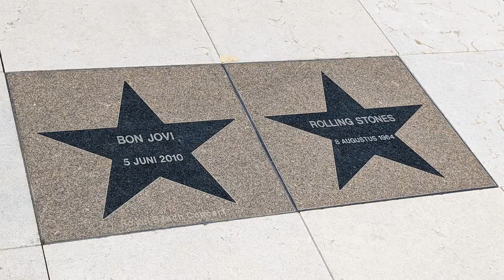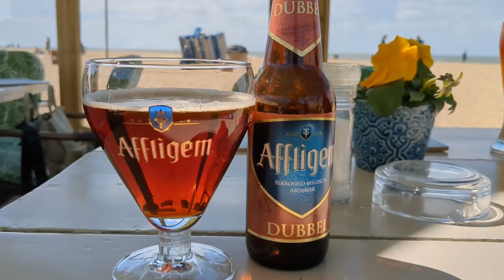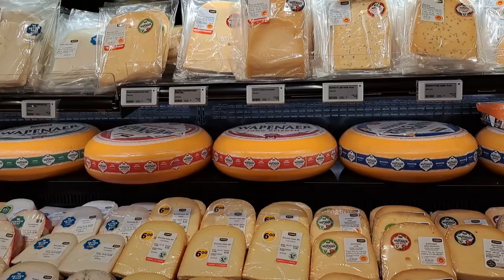A day in the Hague with my cousin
My cousin Tamsin took the day off work to take me daytime drinking in the Hague. This is the first proper day of my holiday and a wonderful way to ease into my road trip. We wandered along the seaside bars, ate fresh herring and explored the local supermarket.

ME